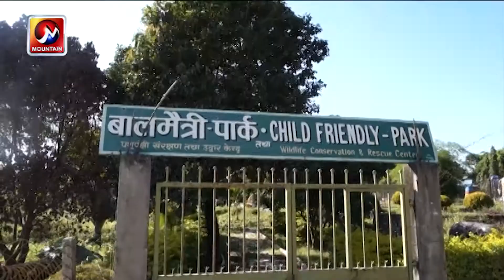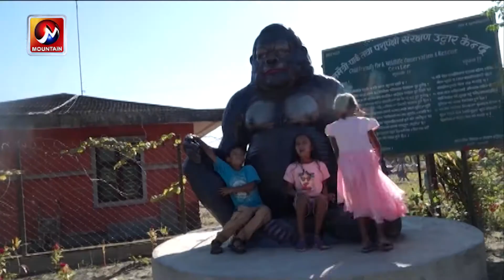लकडाउनपछि पनि तालतलैयामा पर्यटक नआएपछि सो क्षेत्रका बन्यजन्तुलाई आहारको समस्या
सुनसरीको इटहरीमा पर्यटकीय क्षेत्रका रुपमा रहेको तालतलैया बनजगंलहरुमा लामो लकडाउनपछि पनि घुमफिरका लागि आउने पर्यटकको संख्या न्युन नै रहेको छ । लकडाउनपछि पनि तालतलैयामा पर्यटकहरु नआएपछि सो क्षेत्रका बन्यजन्तुहरुका लागि आहारका लागि समेत समस्या हुन थालेको तालतलैया विकास समितिले जनाएको छ ।